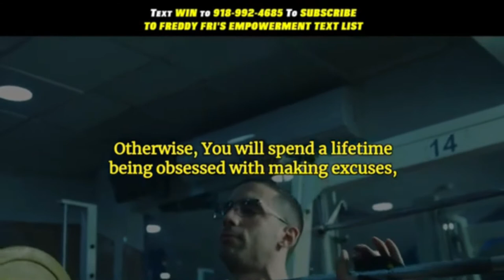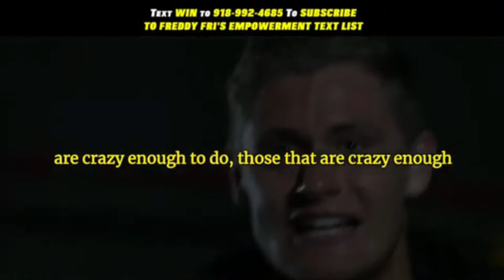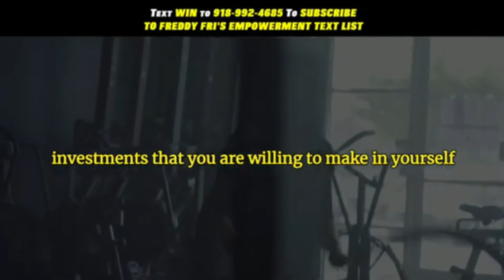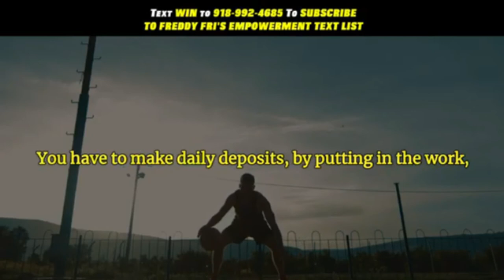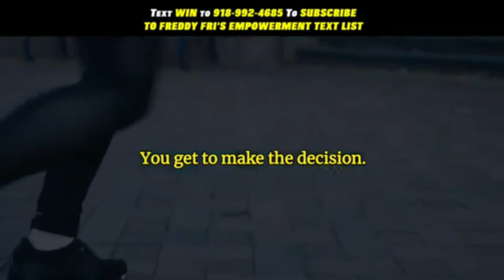Don't be Average : Obsessed With Success Gym Workout Motivation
Are you lazy to move and work out in gym? Watch this video and be inspired.

Credits to FeddyFriMotivation